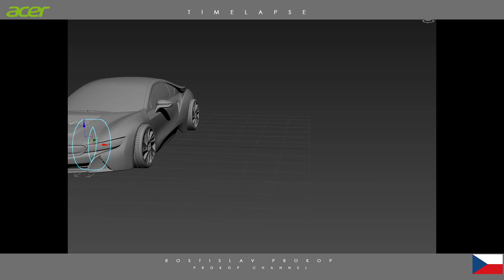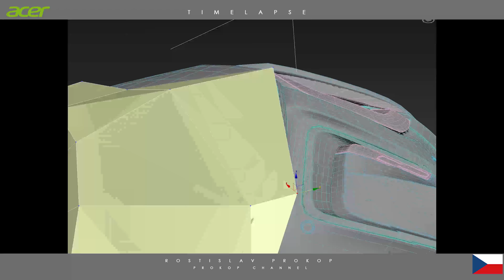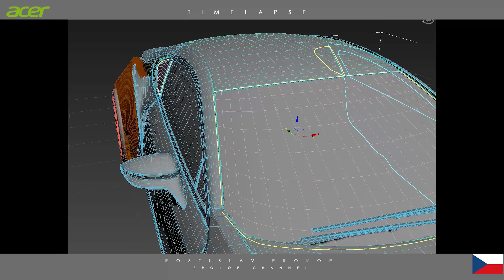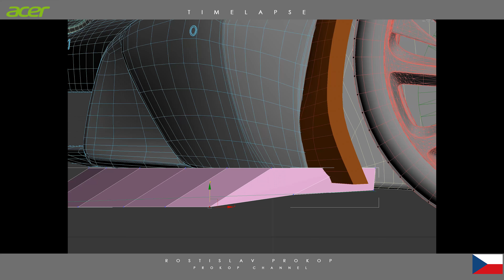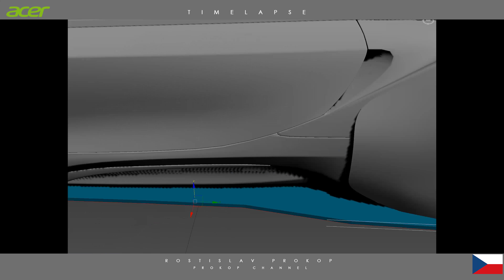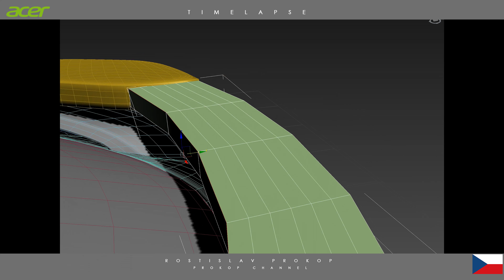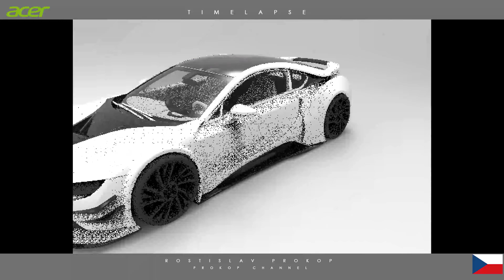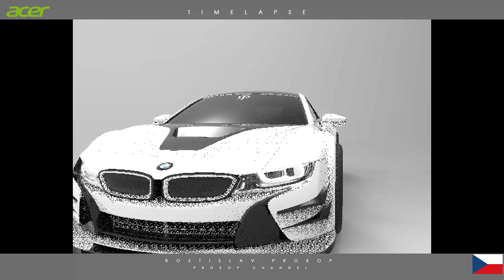BMW i8 | RP SPORT PERFORMANCE WIDEBODY KIT | 3D MODELING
Check my new model for BMW i8 with RP Performance bodykit in 3D modeling. Check it! WITH CAMO WARP

LETS GO CHECK IT! AND SHARE IT!

NEW INSTAGRAM!
NEW ARTSTATION!

BroadBandTV
OUTSPEAK

New: 4K monitor! ACER CB281HK